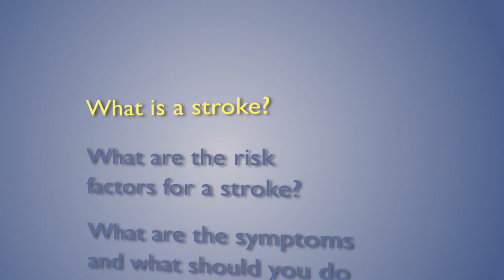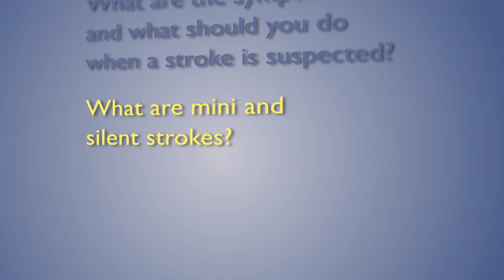Stroke Risk Factors and Symptoms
Eric Aldrich, M.D., medical director of the stroke center at Howard County General Hospital, describes what a stroke is, the risk factors, symptoms and steps to take if a stroke is suspected.